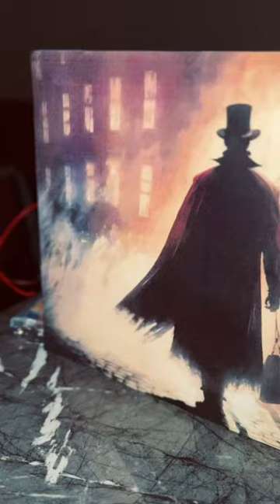3d printed and hand painted Jack the Ripper inspired book nook! - what’s the message at 39sec??? 😜